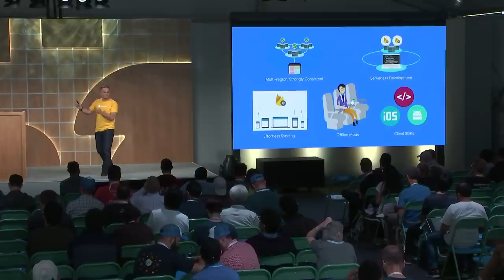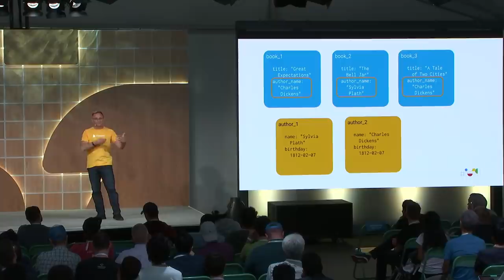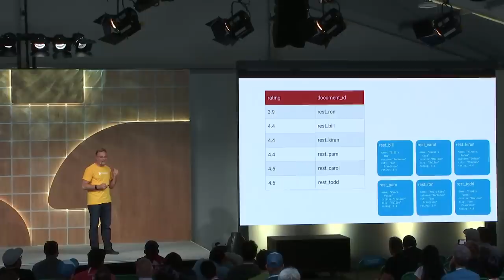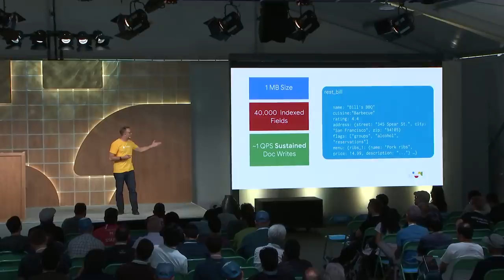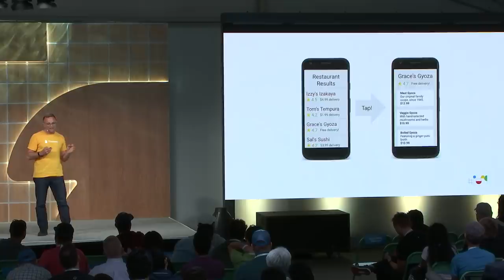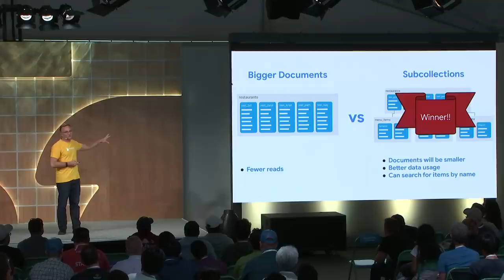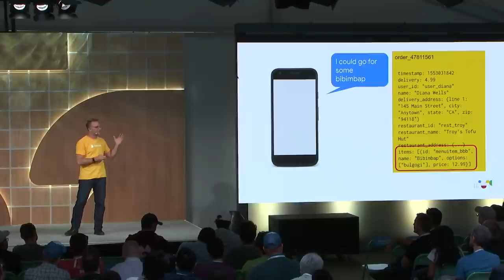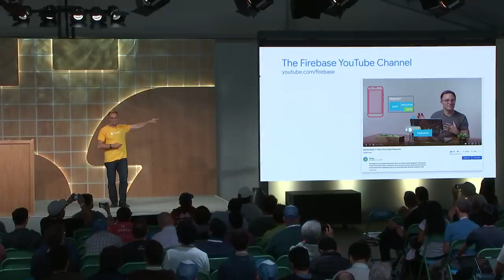Cloud Firestore Data Modeling (Google I/O'19)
So, you're building your first app using Cloud Firestore, and these NoSQL databases are still new to you. How can you set up your data in Cloud Firestore so that you can a) Perform all the queries you want, while b) Keep everything running quickly, and c) Not spend too much money? Let's find out together by looking at some common use-cases and app types, and see how to implement these on Cloud Firestore.

Speaker(s): Todd Kerpelman

T1165A event: Google I/O 2019; re_ty: Publish; product: Cloud - Databases - Firestore; fullname: Todd Kerpelman;